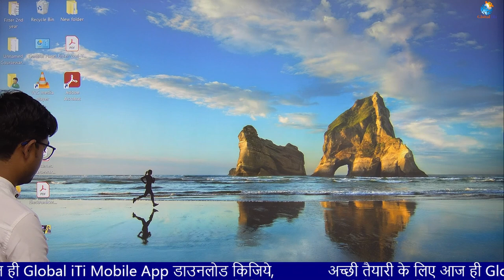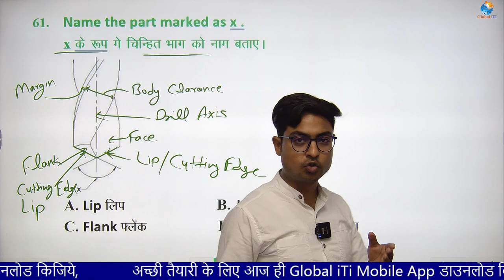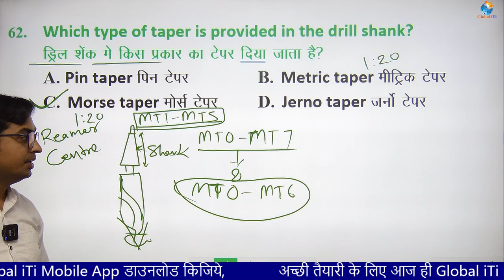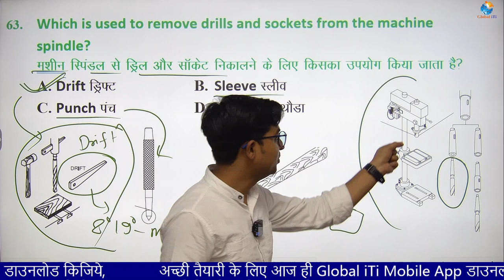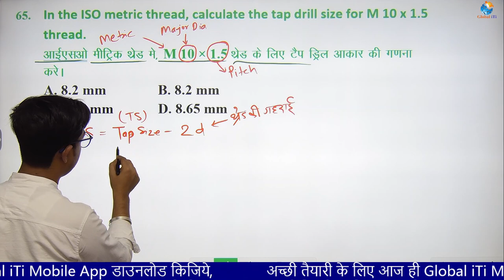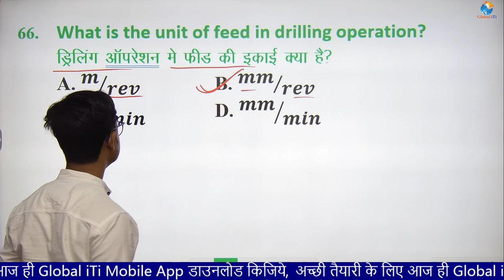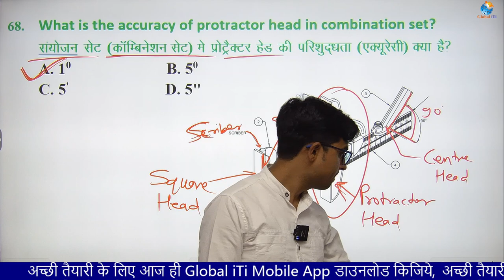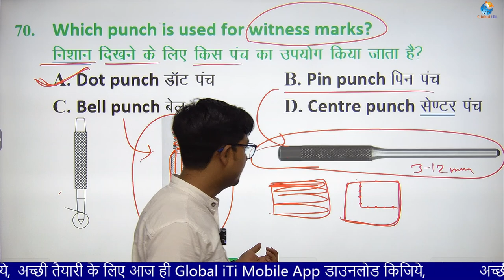Fitter Theory 1st Year Important Questions Class-07 | ITI Exam 2023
अभिषेक सर के साथ कीजिये फिटर ट्रेड थ्योरी की शानदार तैयारी  | ITI Exam 2023

Fitter Theory 1st Year Class in Hindi
Fitter Theory 1st year Objective Question